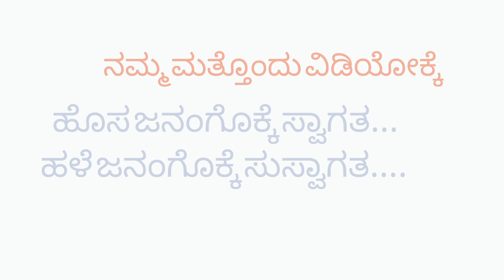ಮುಂಡಿಚೆಕ್ಕೆ /ಅನನಾಸು ಜಿಲೇಬಿ | PINEAPPLE JILEBI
ಬೇರೆ ಬೇರೆ ರುಚಿಯ ಜಿಲೇಬಿ ಮಾಡುಲೆ ಆವ್ತು... ಇಂದು ಮುಂಡಿಚೆಕ್ಕೆ ಜಿಲೇಬಿ ಮಾಡಿ ನೊಡಿದ್ದು...ಮುಂದಾಣ ದಿನಲ್ಲಿ ಬೆರೆ ಬೆರೆ ರುಚಿಯ ಜಿಲೇಬಿ ಮಾಡುವೊ... ಇದು ಒಳ್ಳೆ ರುಚಿ ಆವ್ತು...ನಿಂಗಳೂ ಮಾಡಿ ನೋಡಿ...

ನಿಂಗ ಮಾಡಿ ನೋಡಿದ ಹೊಸ ರುಚಿಯ ಜಿಲೇಬಿ ಇದ್ದರೆ ಕೆಳ COMMENTಲಿ ಬರೆದಿಕ್ಕಿ.